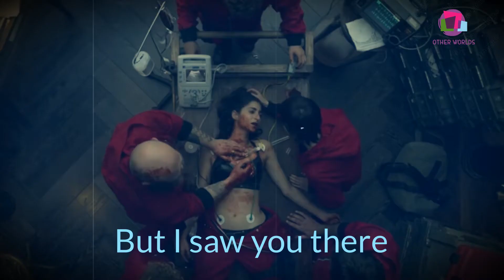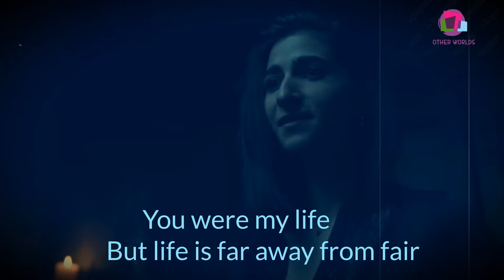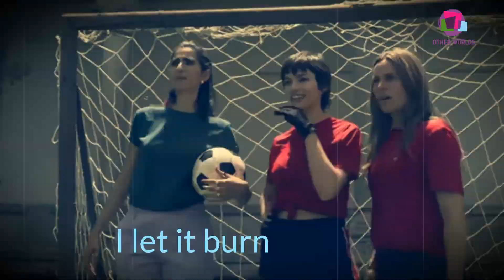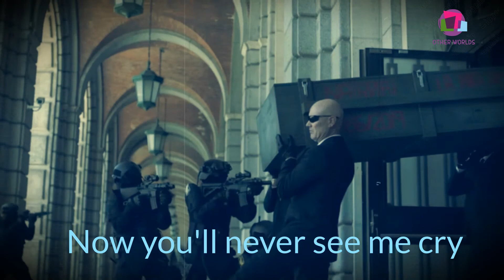No Time To Die•Billie Eilish (Versión En Español ►Lyrics ENGLISH) COVER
No Time To Die • Billie Eilish (Versión En Español ►Lyrics ENGLISH) ∟COVER Nairobi Tribute Casa_del_Papel Netflix Series Season 4